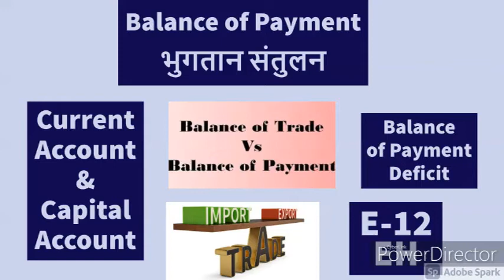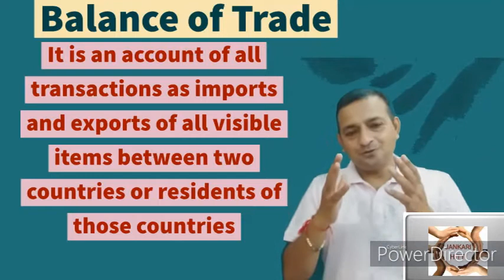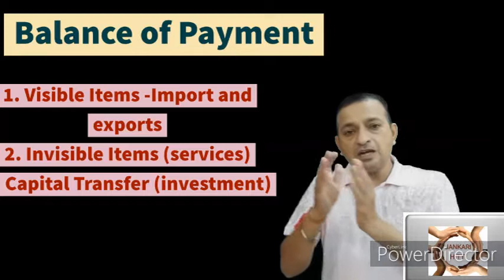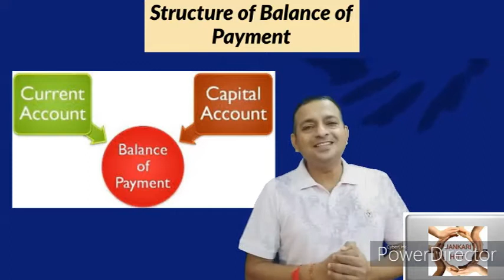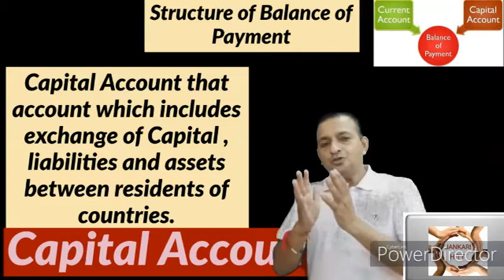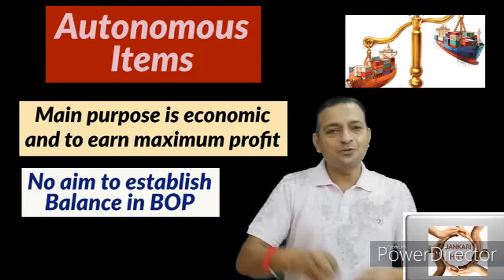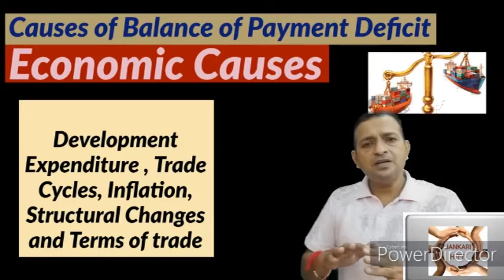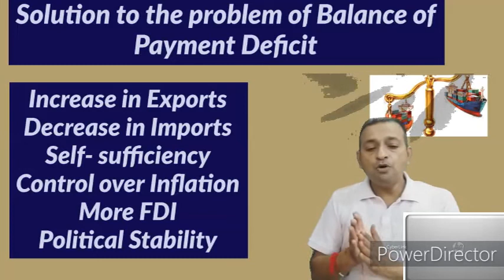E-12 EH Balance of Payment (भुगतान संतुलन)Current & Capital Account BOP-deficit Causes/Solution BOT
#.balanceofpayment
Hello Dear students and respectable teachers
on jankarihitt here in this video the contents of Balance of Payments
ਭੁਗਤਾਨ ਦਾ ਸੰਤੁਲਨ and Balance of Trade are major contents special attention on detailed about BOP...with following.
Balance of Trade BOT
Balance of payments BOT
BOT vs BOP
Structure of BOP
current and Capital Account
autonomous and accommodating items of BOP
Balance of Payment deficit
is balance of payment always balanced?
Cause and solution to BOP deficit

 To under stand and make it permanent see the video till last.
1. E-1 Economics -- Micro & Macro basics and difference (व्यष्टि अर्थशास्त्र & समष्टि अर्थशास्त्र )
2. E-2 GOODS : CLASSIFICATION OF GOODS (Consumer & Capital Goods ) part of Macro / Micro economics P-1
3. E-3 GOODS ( part 2 ) : Classification of Goods ( Final & Intermediate goods ) in Economics
4. E-4 Economy ( ਆਰਥਿਕਤਾ /अर्थव्यवस्था )Types: Capitalist Socialist & Mixed (private and public sector
5. E-5 अर्थशास्त्र /ਅਰਥ ਸ਼ਾਸਤਰ Economics Definitions Wealth, welfare ,scarcity, Development & Modern
6. E-6 What is POSITIVE & NORMATIVE Economics(ਸਕਾਰਾਤਮਕ ,ਆਦਰਸ਼ ਅਰਥ ਸ਼ਾਸਤਰ सकारात्मकआदर्शवादीअर्थव्यवस्था
7. E-7H What is POSITIVE and NORMATIVE Economics(सकारात्मक तथाआदर्शवादीअर्थशास्त्र)Economics in simple
8. E-8 What is Economic Problem..Causes of Economic Problem(आर्थिक समस्या /ਆਰਥਿਕ ਸਮੱਸਿਆ ਅਤੇ ਕਾਰਨ )
9. E-9 E-9 Central Problem Of an economy (ਆਰਥਿਕਤਾ ਦੀ ਕੇਂਦਰੀ ਸਮੱਸਿਆ)अर्थव्यवस्था की केंद्रीय समस्या
10 E-10 PPC Production Possibility curve (In easiest Way) Shift in PPC ,solution to Economic Problems
11. its regarding PPC in Hinglish means combination of both Hindi and english medium
12 Demad Types ...demand schedule and curve
12 E-12EH Demand मांग Demand Schedule & Curve.Desire , Wants and Demand-Types as Market and Individual
13 E-13EP Demand Function /Determinants of Demand- Individual Demand & Market Demand Function(ਪਿੰਗਲਿਸ਼)
14 14EP-Law of demand-Explanation,Assumptions,Exceptions/Limitations Why slope of demand curve downward
15 E-12 EP Foreign Exchange Rate ..Fixed , Flexible and Managed Floating Exchange Rate ਵਿਦੇਸ਼ੀ ਮੁਦਰਾ ਦਰ